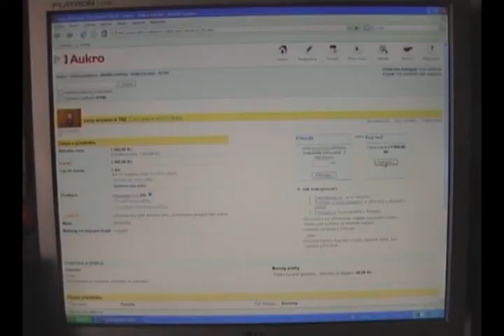Virtual world of Aukro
krátký videoklip do soutěže s Aukro.cz
Autor: Tomáš Pokorný